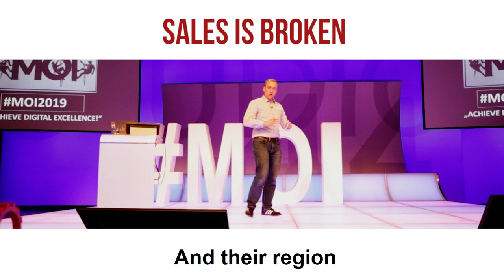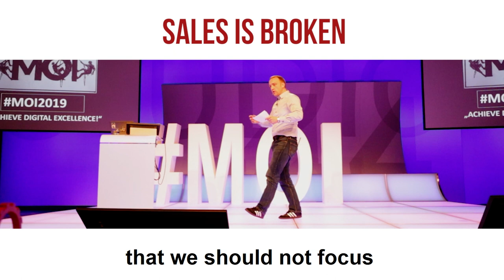Insurance and insurtech sales is broken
“The definition of insanity is doing the same thing over and over again, but expecting different results.” - Albert Einstein

Probably Einstein did not think of the insurance industry when forming this phrase - but I do.

There are 2 misconceptions I usually see in most big and small insurance companies during consultations.
- They create centrally business and sales goals - ignoring the true need of the customer
- They plan to do the same old business models with old products and services ... and they're expecting different results.

Why not flip these 2 around?
Create business plans or models that would meet and cover the customers' needs.
Then innovate your products and services inspired by these needs.

What do you what should be stopped and what should be improved?

Music License